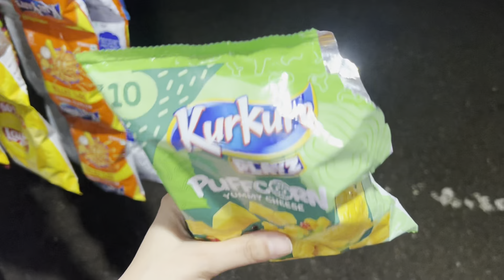Aaj Choice Bnegi Ya Nahi🥹Mma Ko Dra Diya Isne😂| Kour NavArsh Vlogs|NA-456